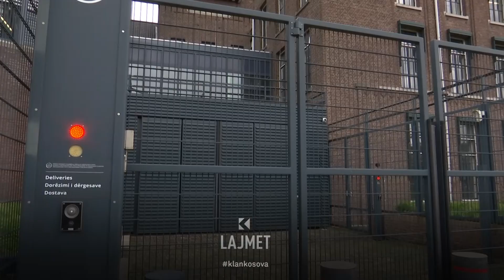“E vërteta dhe drejtësia” - Gjykimi historik i UÇK-së në 3 vjet - 05.11.2023 - Lajmet